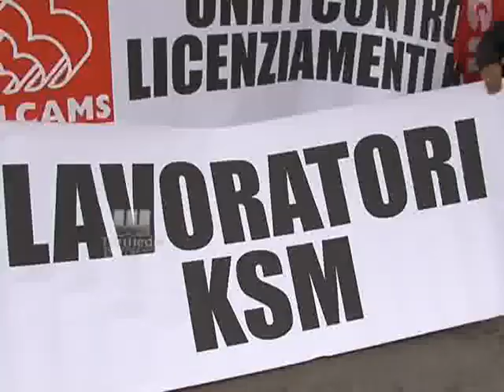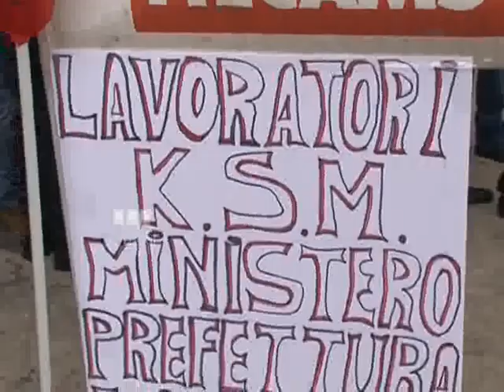Lavoratori della Ksm in protesta a Palermo